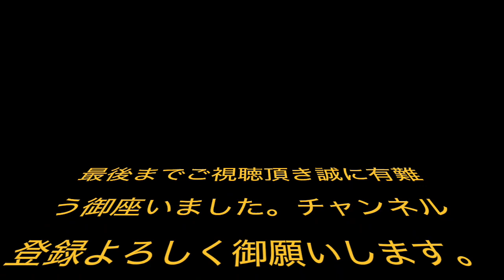【サッカー】スピードとテクニックを高水準で搭載したアルシャビンと高精度のキックを持つピアニッチ【シャドーストライカー】【プレーメーカー】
◆動画の説明
【サッカー最高級動画】前半はアルシャビン が世界的プレーヤーになる以前の秘蔵映像。このころから両足が使えて、一流のシャドーストライカーであることがわかる。ピアニッチは将来的にメガクラブに移籍することが予想されているボスニア出身の天才プレーヤーである。

スカパー！海外サッカー[公式]
【ハイライト】アトレティコマドリード×アーセナル「UEFAヨーロッパリーグ17/18 準決勝 2nd leg」

DOVA-SYNDROME